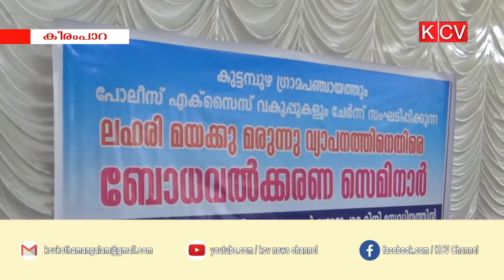ലഹരി വിരുദ്ധ ബോധവത്ക്കരണ സെമിനാര്‍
കുട്ടികള്‍ക്ക് മാതൃകയാകാന്‍ അവരുടെ മാതാപിതാക്കള്‍ക്ക് കഴിയണമെന്ന് എക്സൈസ് സര്‍ക്കിള്‍ ഇന്‍സ്പെക്ടര്‍ ടി.എം.കാസിം അഭിപ്രായപ്പെട്ടു.വടാട്ടുപാറയില്‍ സംഘടിപ്പിച്ച ലഹരി വിരുദ്ധ ബോധവത്ക്കരണ സെമിനാര്‍ ഉദ്ഘാടനം ചെയ്യുകയായിരുന്നു അദേഹം.